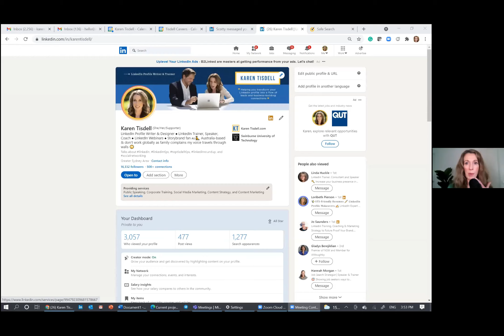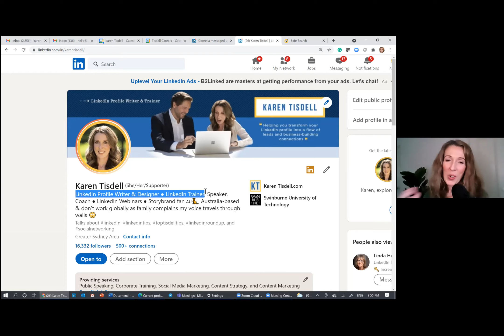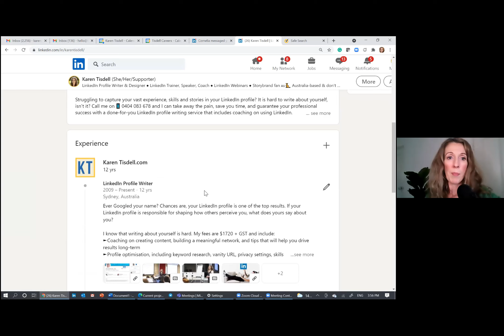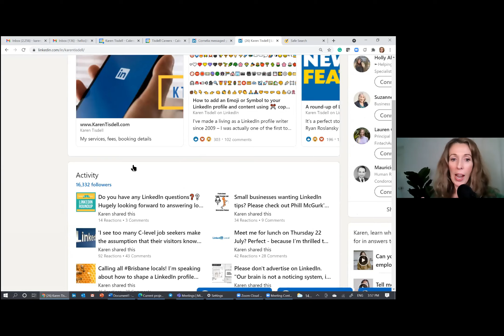Get out of Teaching Podcast S04, E10, Karen Tisdell (LinkedIn Profile Writer)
An early adopter of LinkedIn, Karen Tisdell recognised the platform’s potential when working as a recruiter. Foreseeing the importance of how we are each perceived online, Karen began her LinkedIn profile writing business in 2009, while dabbling in career coaching. She has long abandoned the career coaching and is now ranked as one of the top 8 independent LinkedIn trainers across Asia Pacific, with her true love being writing LinkedIn profiles for career changers, job seekers, solopreneurs and start-ups.

Aired on September 15th 2021

Join the ‘Get Out of Teaching!’ Facebook group

This podcast is a member of the Experts on Air podcast network